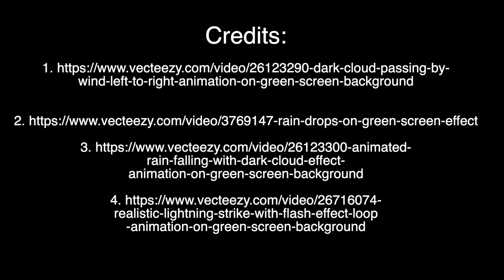ASL Poetry: The Storm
Isabella Kogan created her rhythm and repetition poem to reflect the movement of the weather. Edited by Barbara Motylinski.